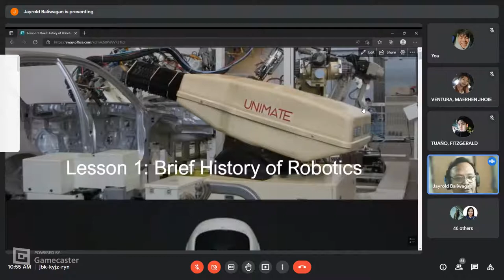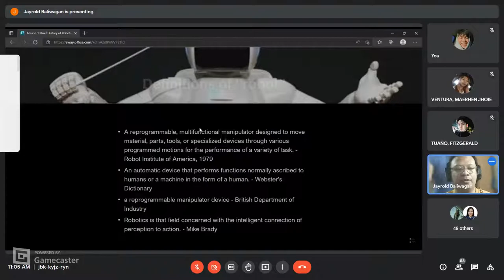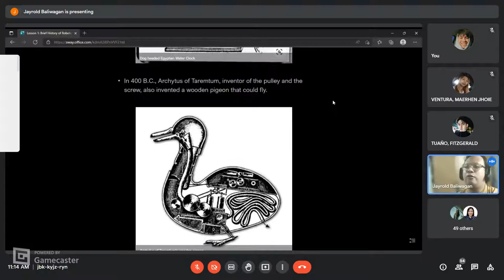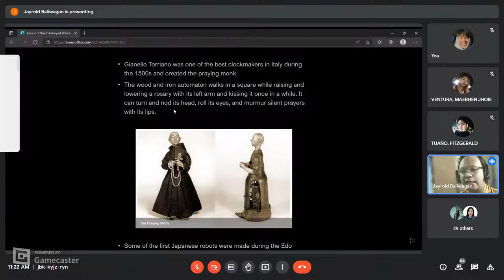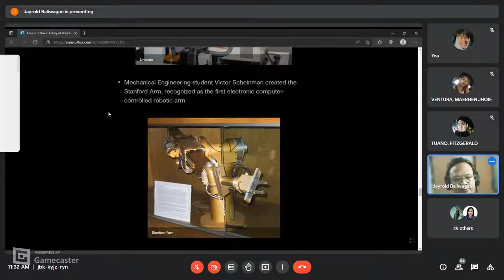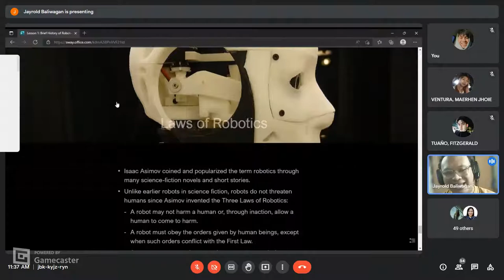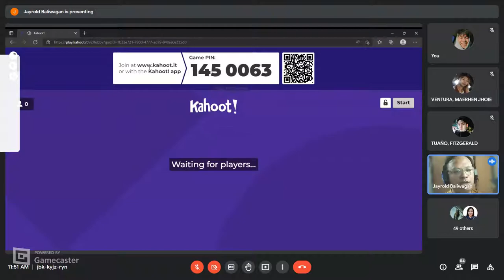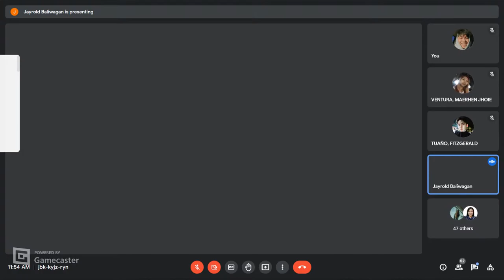CPE310 Lecture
4:30-6:00 (Monday)